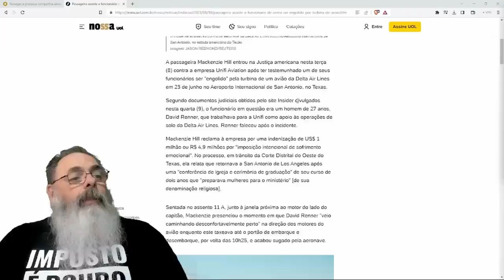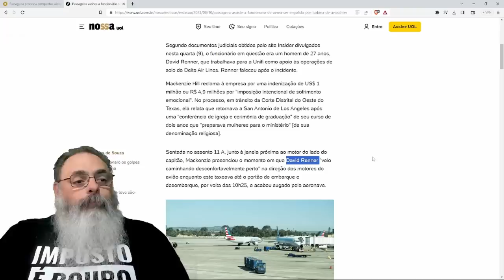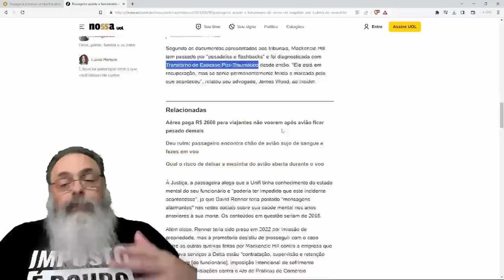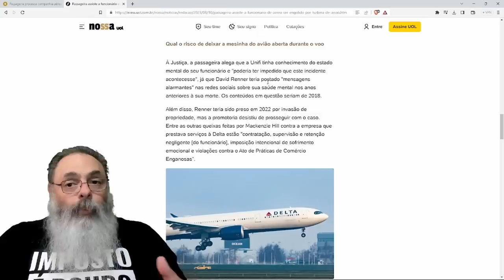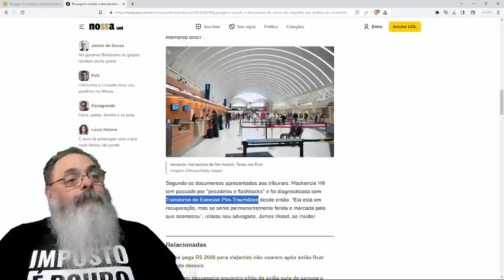MULHER PRESENCIA morte TRÁGICA de FUNCIONÁRIO e PROCESSA a EMPRESA e o INVENTÁRIO por INDENIZAÇÃO